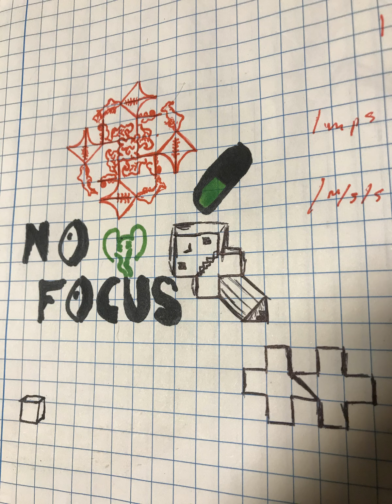Nintendo prod. OCEANGRIN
NO FOCUS
written by me. beat was produced by my boy Nate. follow him on SoundCloud at OCEANGRIN

lyrics:
We don’t take no fence sitting fools
Pill
I got it from my mans,
Only smoking bad shit, y’all ain’t understand
Word up from the Goblin says he grew from the land, and I don’t  trust no sources less they coming from the band
How the fuck we tell ya, east side, no coast
Fort up in the mountains, weak eyes get froze
I be all on my shit, y’all ain’t even on yours, so if you’re stepping towards your man, don’t be stepping too close
Hey that’s new charm
This shit atom bomb
But only travel to japan for the calm
KOHH’s shit hit real
Should prolly have a sense of alarm
No bolt no bait, that pill
What’s the fucking deal?
Count it up. Want all the dough you made
All of that and more I take
And you ain’t seen my face, I finna load it up and roll away
80 down the interstate, then 60 till we hit my homies pad, and throw it in the safe
Ain’t seemed this fire in a while
Cracked contact, just picking up the calls
Two miles till we golden
Got homies in the back, just rolling
So pass another spliff, I’m buzzing freely like a rotom
Pokedex player, don’t tell me, I know it
Toxapex player, come hit me, I’m open
Goblin got the aura, cut you open like a sceptile
OCEAN got the beats steady brewing like a potion
Nurse Joy be on the way, so when we blow through, we still always with the save
Always in this game
Like who the fuck you think we are, bitch?